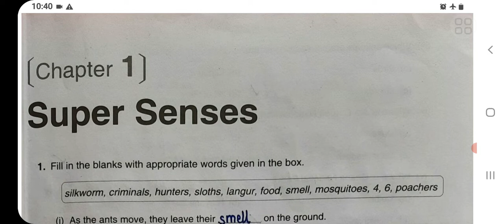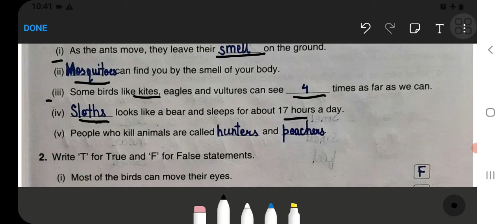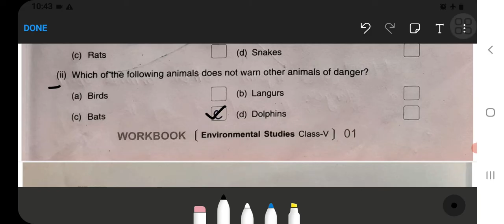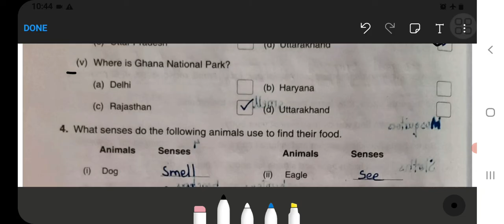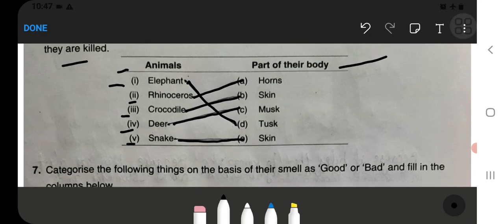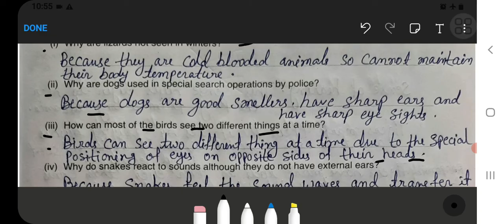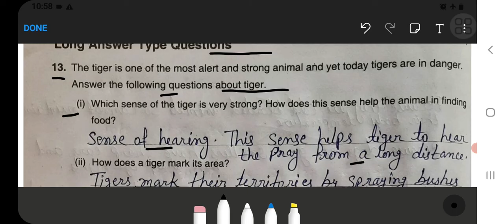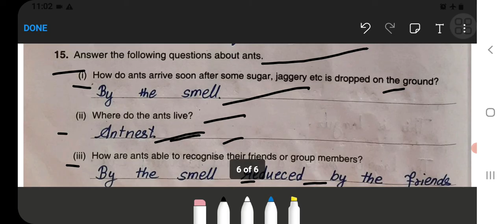Super Senses Class 5 Chapter‐1 EVS‐Workbook fully solved exercise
Class 3 :‐

Class 5 :‐

Class 2:‐

Class 3:‐

Class 4:‐

Class 5:‐

Class 1 :
English, Hindi, and Maths Combo set:‐
Class 2 :
Class 3 :
English, Hindi, EVS, and Maths Combo ‐
Class 4 :

class 5 evs super senses fill in the blanks
what is super sense
super senses class 5 chapter 1
super senses class 5 evs chapter 1 worksheet
super senses class 5 evs chapter 1 worksheet with answers
super senses chapter class 5
super senses chapter 1 class 5 pdf
class 5 super senses solution
ch super senses class 5
ncert solutions for class 5 evs chapter 1 super senses
what does super c stand for
super senses class 5 pdf download